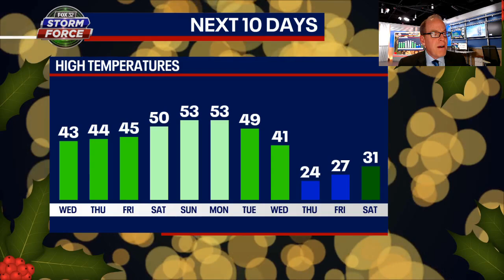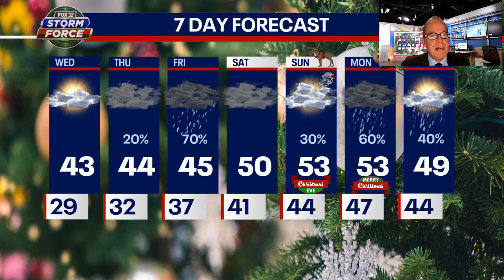Will Chicago have a white Christmas?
A white Christmas looks like it may opnly happen in the dreams of Chicagoans this winter.